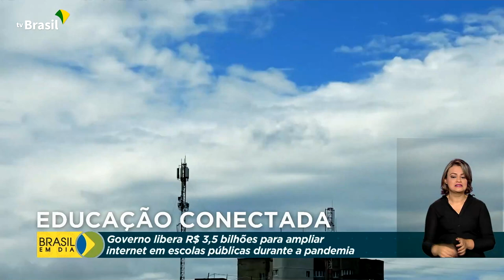Internet nas escolas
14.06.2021 - A rede pública de ensino vai contar com mais 3 bilhões e meio de reais para garantir que os alunos tenham acesso à internet durante a pandemia. Os recursos fazem parte de uma lei, que já entrou em vigor, e vão ser repassados para estados e municípios comprarem os equipamentos.